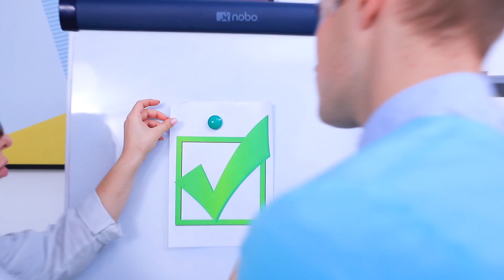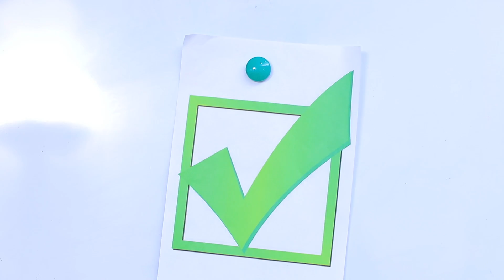Probamos 14 Trucos Virales De Internet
¡Hay tantos trucos e ideas útiles! ¿Pero realmente funcionan todos? Mira nuestro nuevo video y prueba los trucos virales más populares de Internet con nosotros. ¡Los Caza Trucos están listos para trabajar!